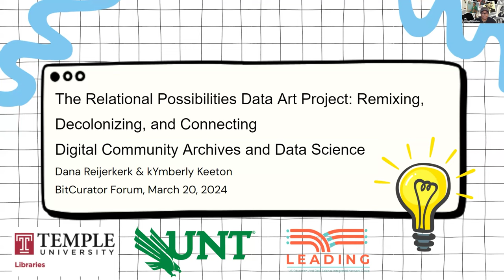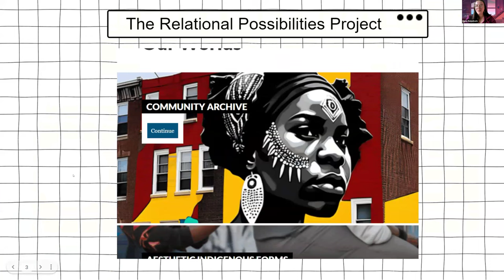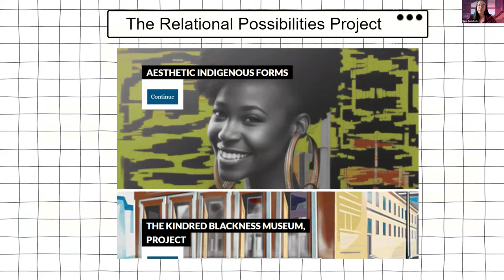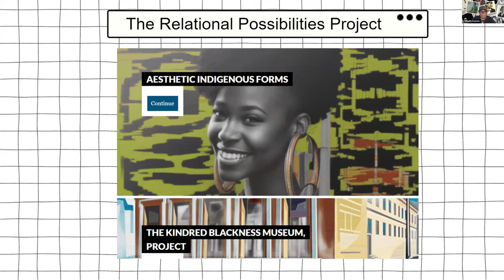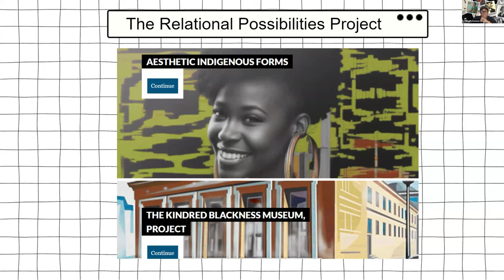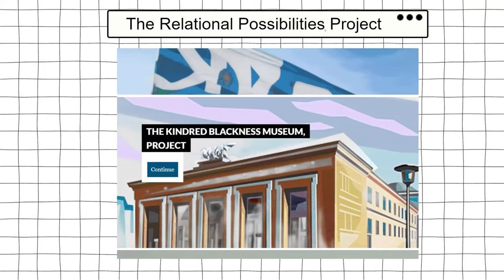BitCurator Forum 2024 - Session 5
BitCurator Forum 2024, Session 5 | Wednesday, March 20, 2024

The Relational Possibilities Data Art Project: Remixing, Decolonizing, and Connecting Digital Community Archives and Data Science

Dana Reijerkerk, Drexel University and Temple University Libraries
kYmberly Keeton, University of North Texas